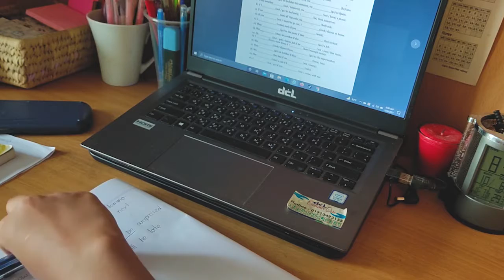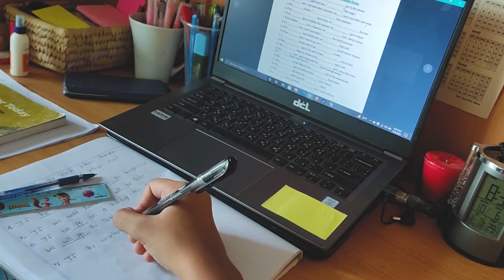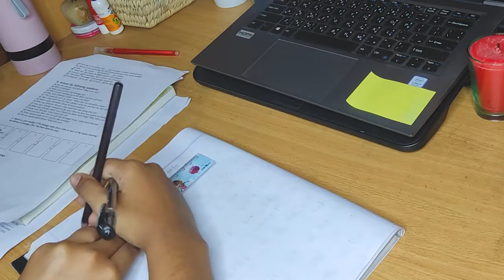Holiday Study Vlog & Weekly Skincare Routine ll Umme Habiba Rahman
Hi, this is Umme Habiba Rahman You Tube Channel .  I am a student from Bangladesh .I am going to share with you my study routine ,study tips ,how I study all day and what I do as a student ,also drawing and craft ideas , lifestyle and so on .Hope you guys will enjoy it.